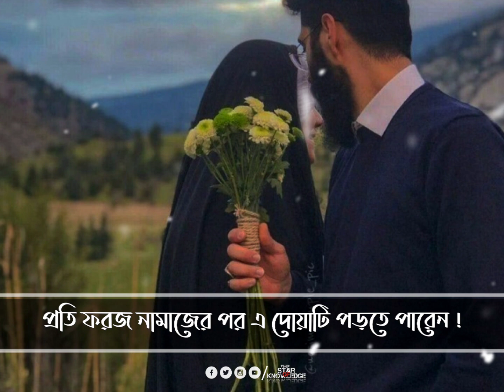জীবনসঙ্গী কিভাবে নির্বাচন করব_How to choose a life partner? Islamic lecture | Sayeed Ahmad Fahad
In this video, some important things are said about choosing a life partner.
I hope you will like the video very much...